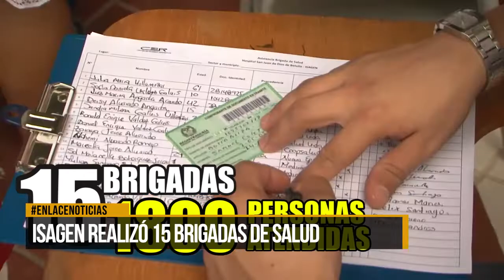Isagen realizó 15 brigadas de salud en zonas de influencia